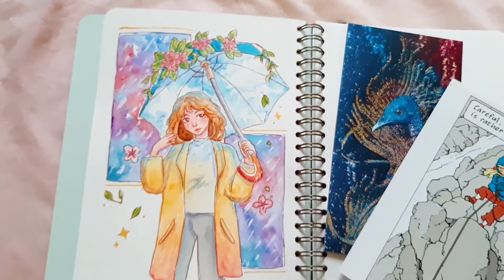☂️ painting weather maker // @heikala's DTIYS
Drew this for @heikala's Draw This In Your Style Challenge! Enjoy~